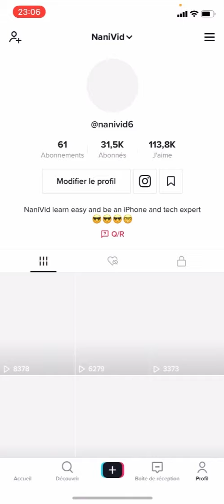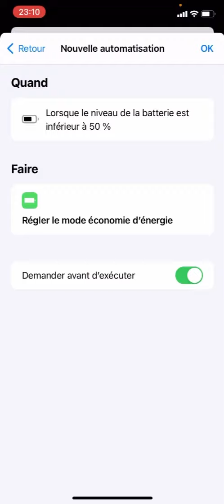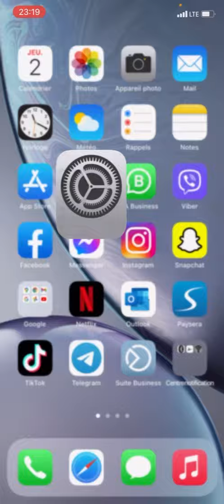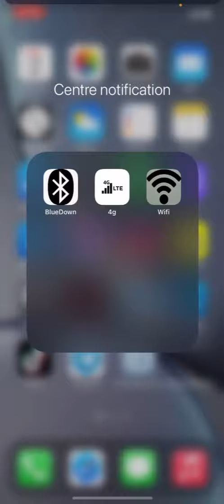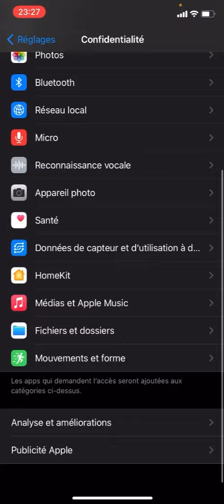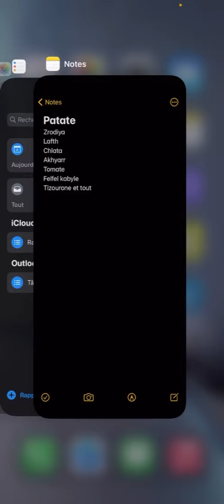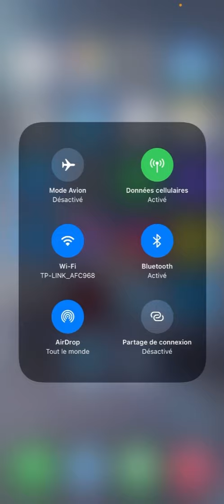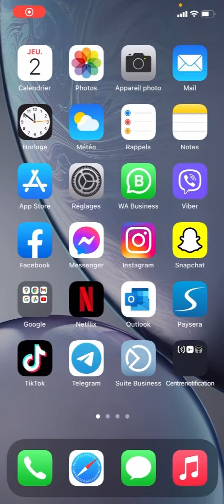نصائح سحرية للآيفون ,قم بتحسين حالة بطاريتك ، واستخدم هاتفك لساعات دون قلق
سأعلمك في هذا الفيديو عدة طرق لتحسين حالة عمر البطارية ، بالإضافة إلى العديد من النصائح لتحسينها وتحسينها.

Dans cette vidéo je vais vous apprendre plusieurs méthodes améliorer l'état de vie de votre batterie, ainsi que plusieurs astuces pour l'améliorer et l'optimiser